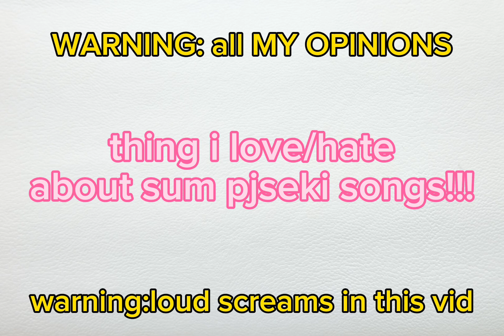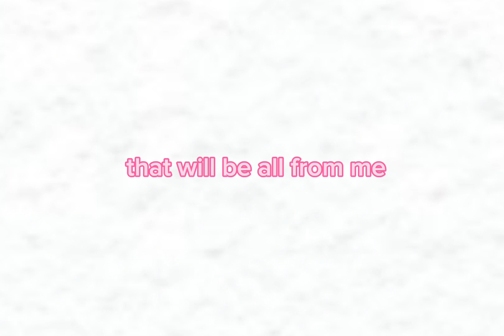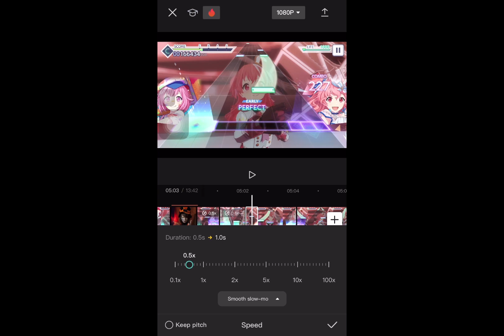Sum pros/cons about pjseki songs i have a love hate relationship with